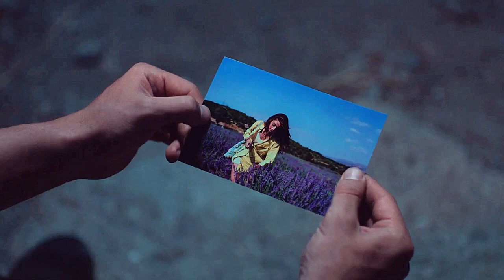Don't give up on me (H&P)